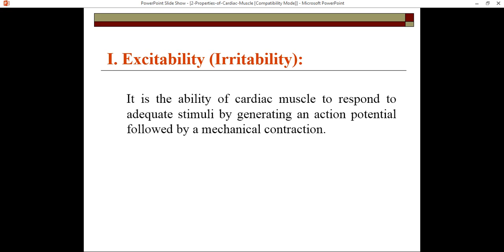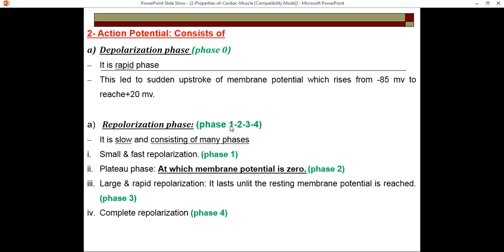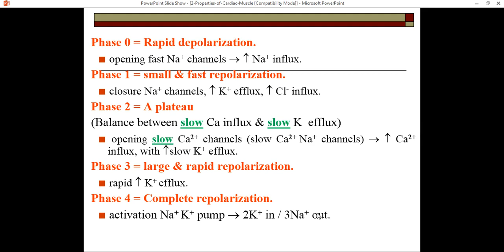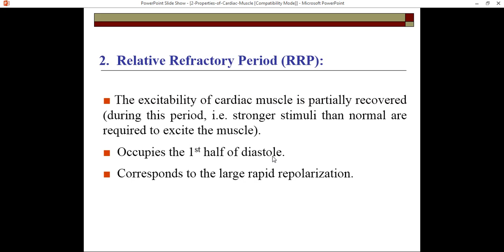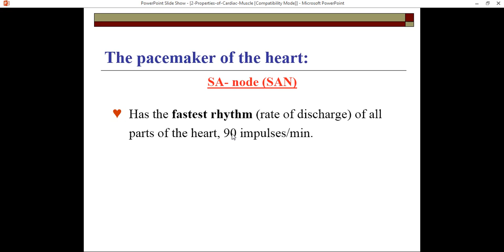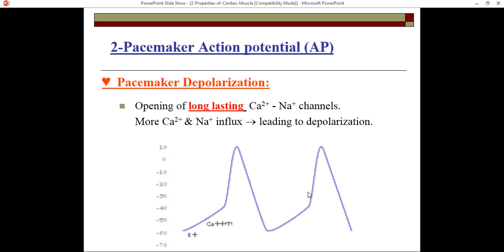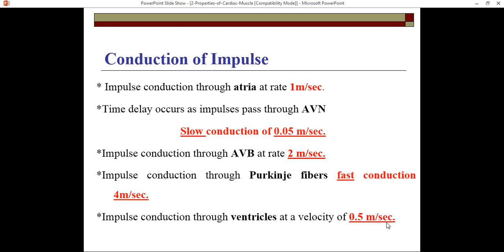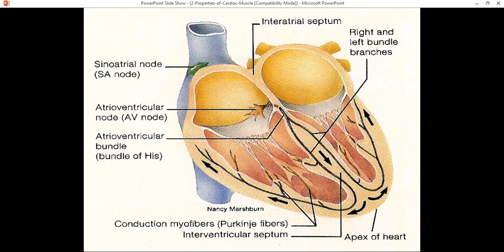Benha faculty of medicine Physiology department 1st year CVS module Lecture 2 cardiac properties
محاضرة فسيولوجى كلية الطب جامعة بنها
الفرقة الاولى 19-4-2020